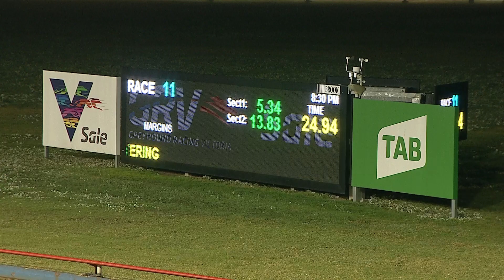SLE SUN 11 JUL 21 R11